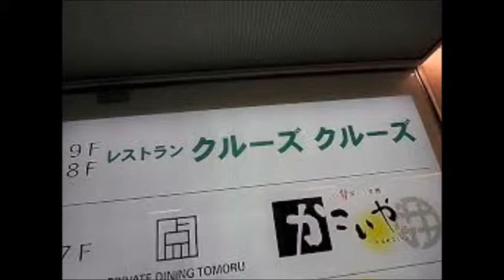彼女の誕生日祝い 食事デート 新宿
メルマガでもノウハウ発信しています。
是非とも登録ください。

新宿3丁目のCRIUSE　CRIUSE店の紹介です

東京デート
東京 デート おすすめ
東京 夜 デート
東京 デートコース
東京デートナビ
東京 デート 冬
東京 デート 雨
東京 観光 デート
東京 ドライブ デート
東京 デートスポット
東京 雨 デート
東京デートプラン
東京 デート 無料
東京 デート ホテル
東京 深夜 デート
東京タワー デート
東京 クリスマス デート
東京 カップル デート
東京 デート 夜
東京 公園 デート
東京 デート ランキング
東京 散歩 デート
東京デートスポットランキング
東京 デート 夏
東京でデートするなら
東京でデート
東京おすすめデート
東京 デート イベント
東京デートスポットおすすめ
デート 東京
プラネタリウム 東京 デート
クリスマス 東京 デート
東京 日帰り デート
東京 夜景 デート
デートスポット 東京
東京 大人 デート
東京 デート場所
クリスマス デート 東京
東京 のんびり デート
東京 涼しい デート
東京のデートスポット
東京ミッドタウン デート
東京 夏 デート
デート おすすめ
東京 水族館 デート
東京 デート 食事
東京 まったり デート
東京 デート 春
夏 東京 デート
デートプラン 東京
東京 屋内 デート
東京 夜のデート
おすすめ デート
夜デート 東京
東京 室内 デート
東京 冬 デート
雨 デート 東京
東京タワー デートプラン
東京 プラネタリウム デート
おすすめデートスポット
デートナビ
tokyo デート
デートスポット
東京 秋 デート
おすすめデート東京
東京都 デートスポット
東京 初デート
東京駅 デート 個室
東京都 デート
東京 誕生日 デート
都内 大人 デート
都内 デート おすすめ
デート 都内
誕生日 デート 東京
雨の日 デート 東京
横浜 デートコース
デート 東京 おすすめ
東京 遊び スポット
都内 デートスポット
デート 定番 東京
大人のデート 東京
デートするなら 東京
冬 デート 東京
東京 大人のデート
夏 デート 東京
おすすめデートプラン
東京 遊ぶ デート
無料 デート 東京
東京 雨の日 デート
デートするなら
東京 デート 大人
デートコース 東京
東京 遊び場 デート
横浜 デート おすすめ
京都 デートプラン
東京 デートスポット 夜
東京近郊 デート
オススメデートスポット
デート 夏
東京 遊び デート
デート おすすめ 東京